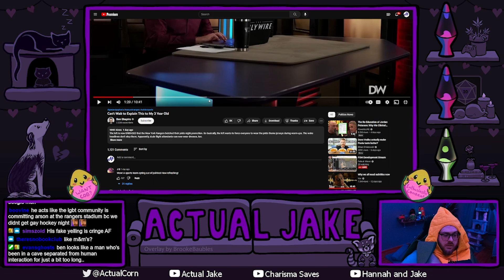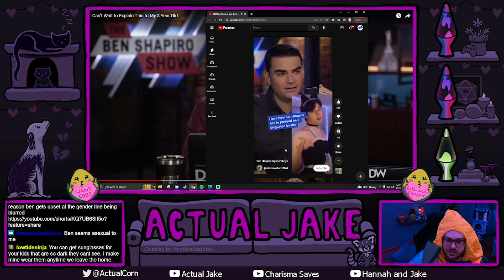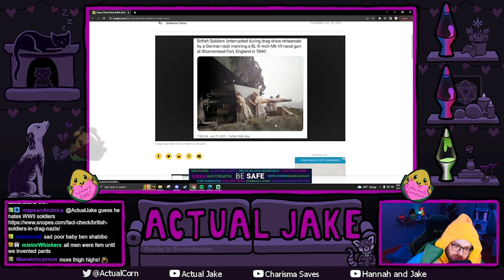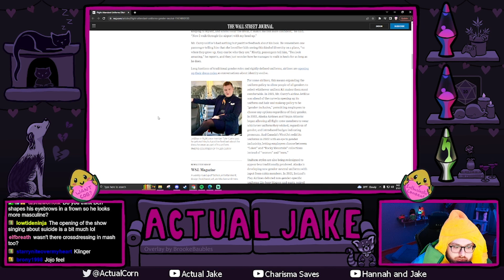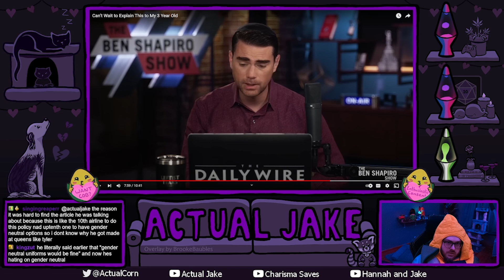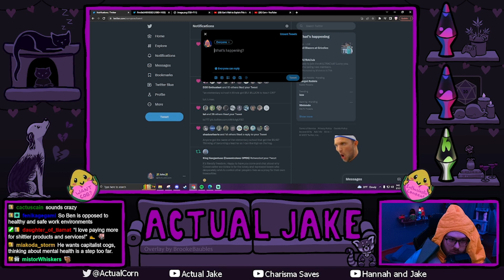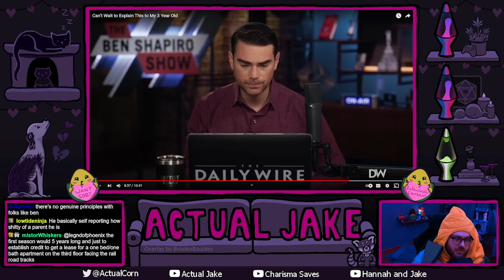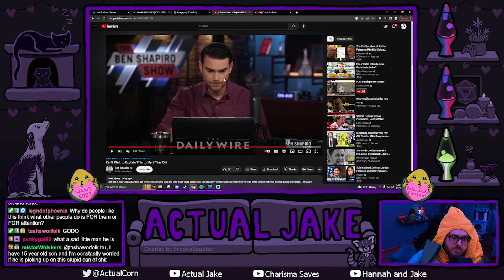The Gender Clothing Police Has Arrived